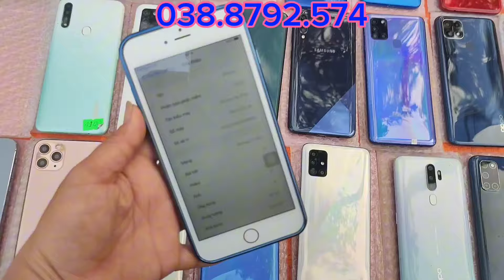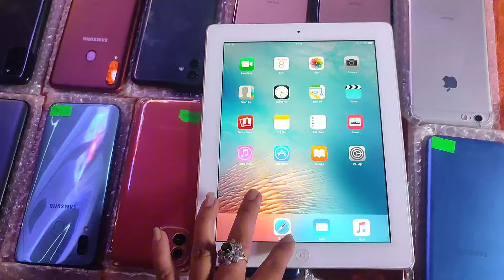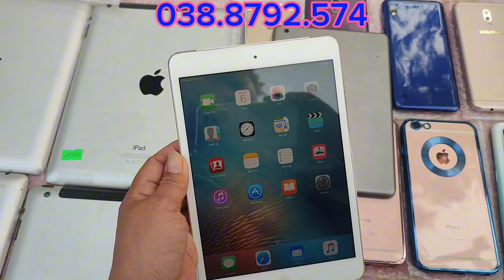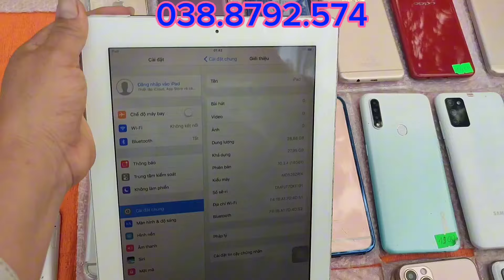0388792574 |Bán ĐT Cũ Giá Rẻ Chính Hãng Tân An MTB |Samsung iphons Giá Rẻ Síp Toàn Quốc 08/03/24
Hàng Mới Về Gia Siêu Rẻ.0388792574| zalo. 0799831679
Bán Điện Thoại Cũ Giá Rẻ long An Tại Sân Vận Động Long An 06/02/2024 dienthoaithuyan Hàng Thanh Lý
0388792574|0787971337#thuyantv02/07/2023 . Bán Điện Thoại Giá Rẻ BèoTân An|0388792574|Thúy An TV#dienthoairetananthuyan thuyandienthoai dienthoaithuyan #07/05/2023 . Bán Điện Thoại Samsung iphons Cũ Giá Rẻ Bèo Bơi Vào Mua Tân An|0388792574|Thúy An TV thuýanđiệnthoại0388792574| Bán Điện Thoại Cũ Giá Rẻ Tân An|Samsung iphons Giá Siêu Rẻ Síp Toàn Quốc|02/06/2023 đienthoaicugiarethuyantanan#06/12/2022/Bán Điện Thoại Cũ Giá Rẻ Tân An |Zalo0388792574| Sau Lưng Sân Vận Động Tân An Long An điện thuyan11/09/2022/Bán Điện Thoại Cũ Rẻ Tân An|Zalo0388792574 |Samsung Chính Hãng Máy Tính Bảng Học ONLINE/03/2022|Bán Điện Thoại Giá Rẻ Tân An|Samsung Chính Hãng Máy Tính Bảng Học ONLINE |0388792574